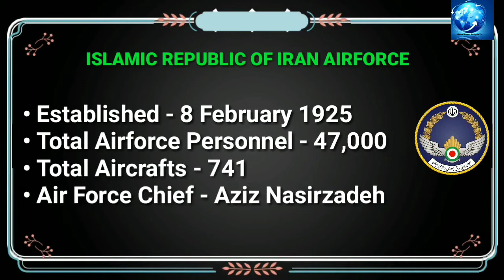Iran Air force | How Powerful is Iranian Air Force 2021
he Islamic Republic of Iran Air Force (IRIAF; Persian: نیروی هوایی ارتش جمهوری اسلامی ایران‎, Nirvi-ye Hevayi-ye Artesh-e Jimhuri-ye Eslâmi-ye Iran) is the aviation branch of the Islamic Republic of Iran Army. The present Air Force came into being when the Imperial Iranian Air Force was renamed in 1979. It is one of the few air forces in the Middle East, with experience in a conventional war, having fought the Iran-Iraq War. It has carried out major operations like Operation Kaman 99, Operation Sultan 10, the H-3 airstrike, and the first attack on a nuclear reactor in history, in Operation Scorch Sword. As a result of fighting a brutal and intense non-stop air war during 8 years, the IRIAF has the highest number of fighter aces in the region (besides the IAF), having as many as 7 people with more than 6 kills. Most of these aces achieved their status flying the F-14 Tomcat jet. Evolving from its experiences in that conflict, the IRIAF has developed real battle tested tactics and a cadre of skillful pilots. Many of them, veterans of the 8-year war and nowadays senior generals, form the core of today's IRIAF command.

The Air Force has attempted with some success to maintain in service the large number of American-built aircraft which Iran acquired during the Shah's regime. The Air Force has turned to purchases of Russian and Chinese aircraft, as well as pressing ex-Iraqi aircraft into service, and indigenously built aircraft, in order to maintain a capable force. As of 2021, the Islamic Republic of Iran Air Force possesses 161 fighters, making it the 17th largest air arm in the world in terms of the number of fighter planes, as per Global Firepower.
iran military
iran air force
air force iran
iranian air force
iranian air force 2021
iran fighter plane
iran indigenous fighter jet
how strong is iran military power
how powerful is iran
how powerful is iran military
how powerful is iranian air force
air force
military power comparison 2021
global power analysis tv
iran air force power 2021
iran airforce
iran air force 2021
iran air defence system
islamic republic of iran air force
iran air force#islamic republic of iran air force iran#